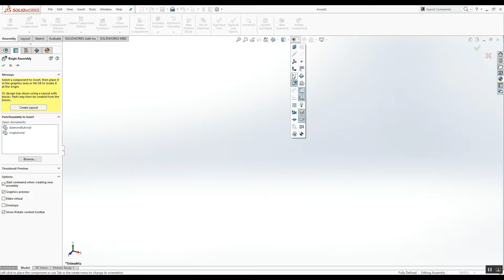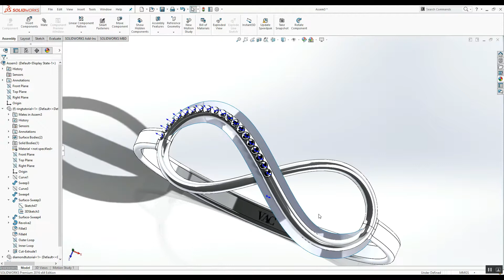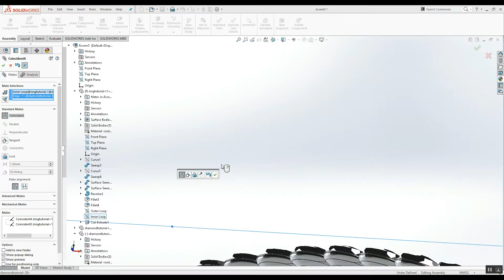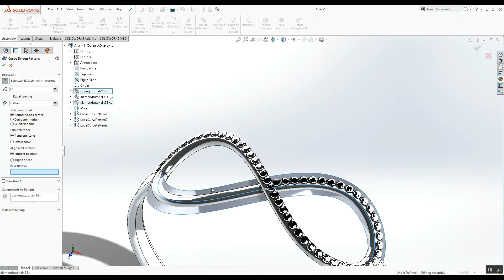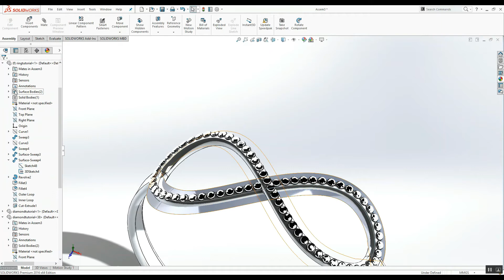Infinity Ring Part 3: The Assembly | SolidWorks Tutorial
This video is the third part of making diamond infinity ring.

Cheers!